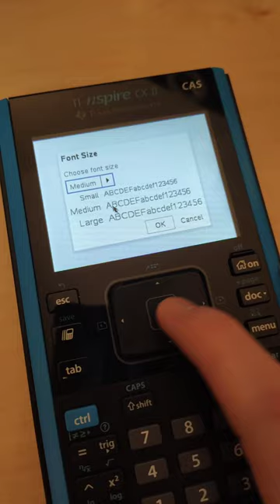This calculator has a mouse!